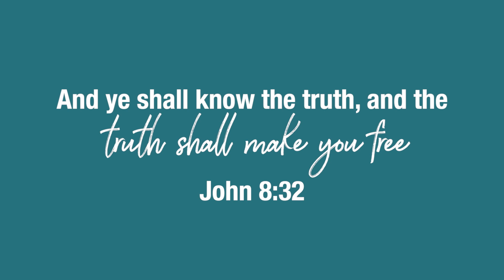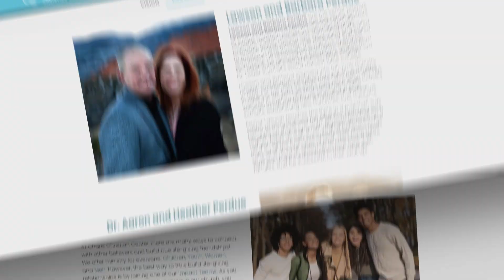Surrender III - Lawson And Aaron Perdue - Grace For Today - 07-03-24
Join Pastors Lawson and Aaron as they discuss what it means to surrender your life to God.